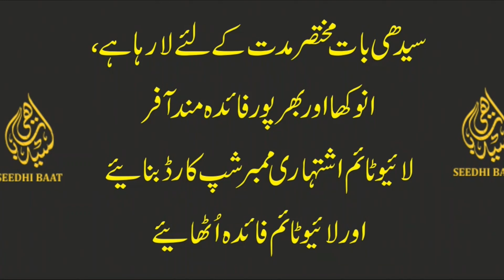PrimeTime:Pujari par Hamla:38 Muslims Judge Baneinge: Aurangabad me phir Lynching